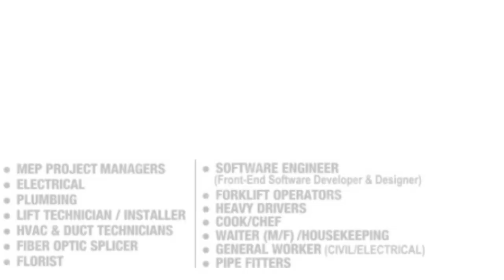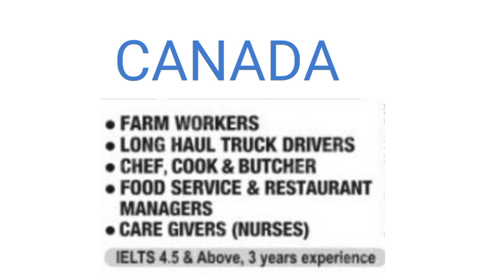GOLDEN OPPORTUNITY IN CANADA AND MALTA II WORK AND MIGRATE II SALARY CAD16/ HR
GOLDEN OPPORTUNITY IN CANADA AND MALTA II WORK AND MIGRATE II SALARY CAD16/ HR ll MALTA SALARY 800euro -1200euru + OT

💰❌ ✳️ DON'T PAY MONEY IN ADVANCE TO ANY RECRUITERS, PAY ONLY AFTER VISA*

🚫 ✳️ SK ADOOR MY WORLD HAVE NO INVOLVEMENT IN ANY STAGE OF RECRUITMENT PROCESS, APPLICANTS ARE ADVISED TO RESEARCH THE BONAFIDES OF THE PROSPECTIVE EMPLOYER INDEPENDENTLY*

✅ ✳️ CONFIRM THE GENUINITY OF THE RECRUITER INDEPENDENTLY, BEFORE MAKING ANY PAYMENTS TO THEM*

 news